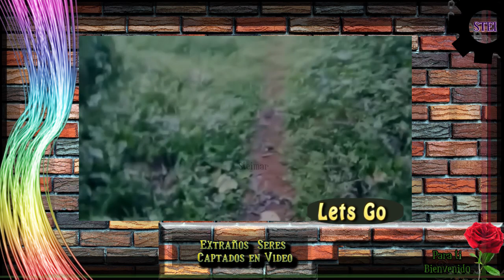Extraños seres captados en video